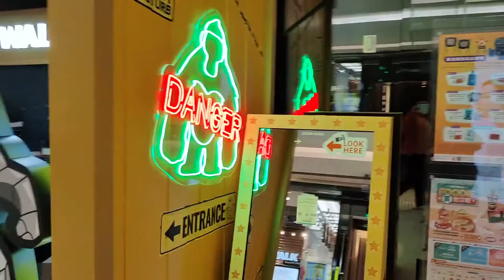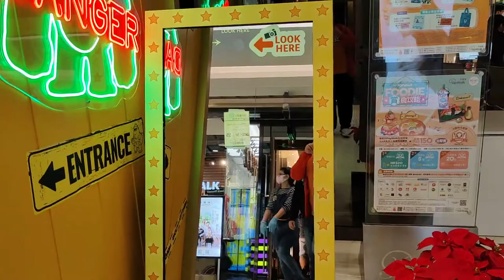"Ocean PopWalk ‧ Monster Studio Grand Opening - Walk by the Sea" 主題裝置 (2) - 2021年12月19日